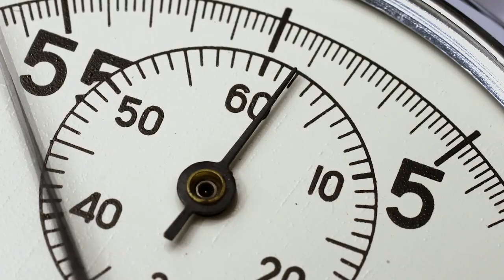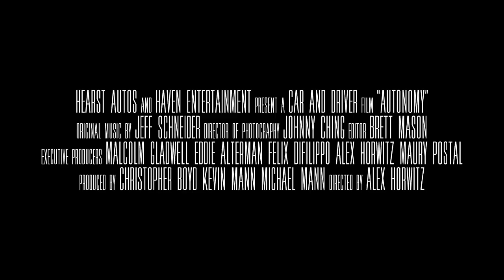Autonomy 2019 Official Trailer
Movie Description

Acclaimed author, Malcolm Gladwell, leads this feature documentary about the emerging technology of self-driving vehicles and the big questions they raise: what is control and who do we become as we relinquish it to machines?